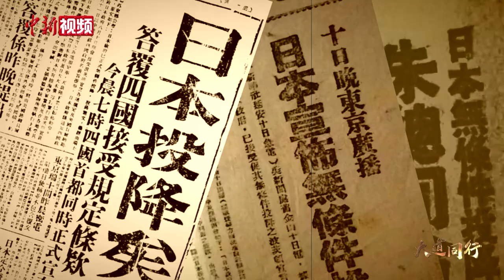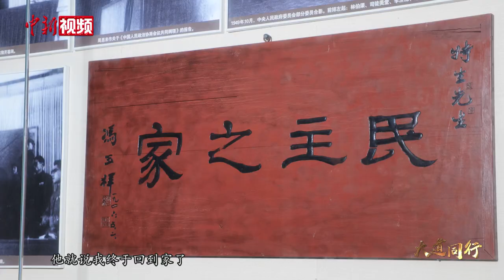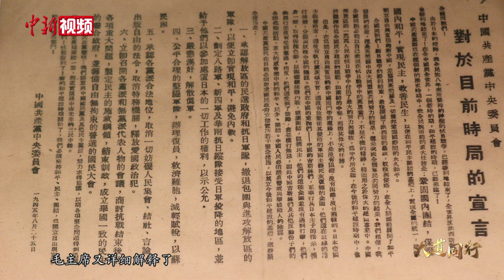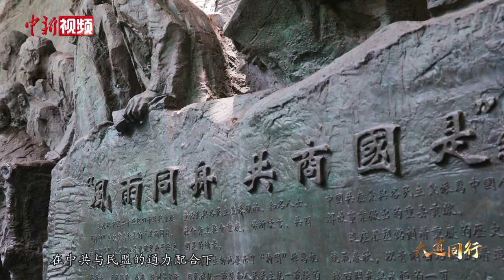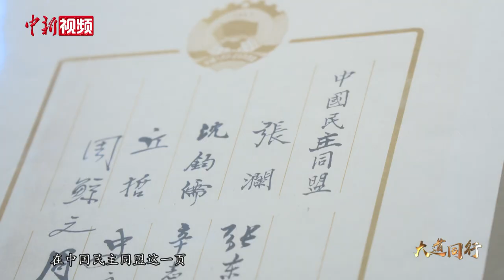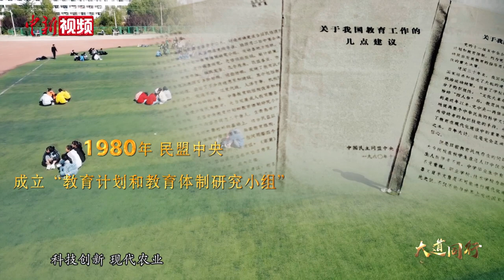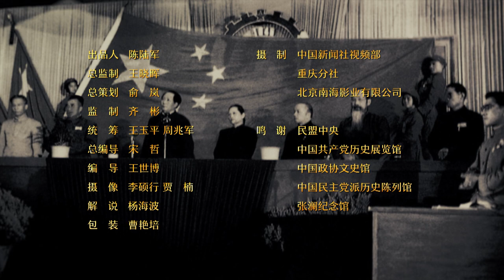【大道同行·民盟篇】重庆谈判期间，毛泽东为何三访特园见张澜？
1945年，毛泽东赴重庆进行国共谈判时，曾三次前往特园拜访中国民主同盟主席张澜。仅仅43天，毛泽东和张澜就从机场初识结成“君子之谊”，中共与民盟从此互通声气、一致步调。毛泽东与张澜的三次会面谈了什么内容？中共与民盟的合作对中国政局变化有何重要影响？